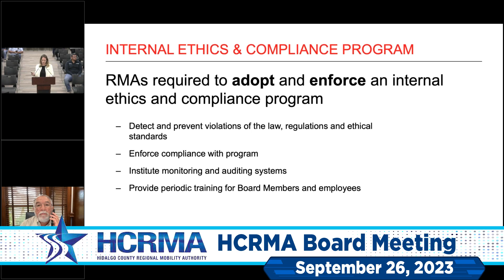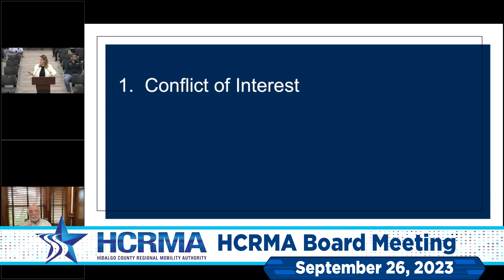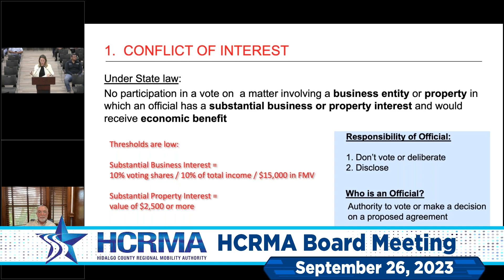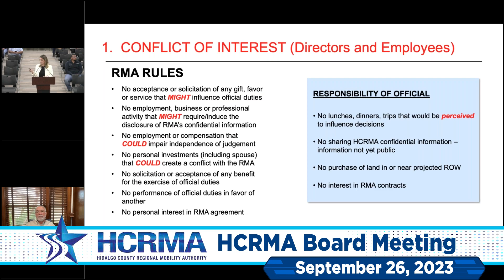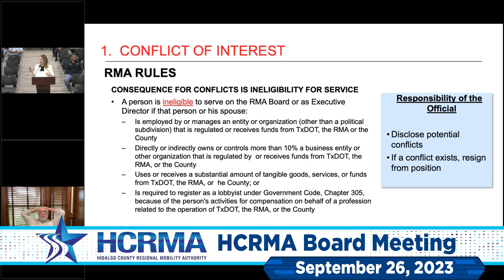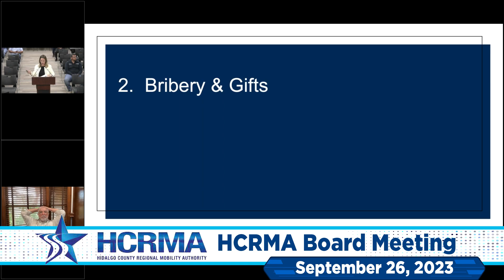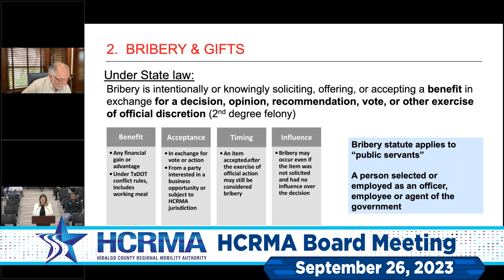HCRMA Board Meeting - September 26, 2023 | City of Pharr